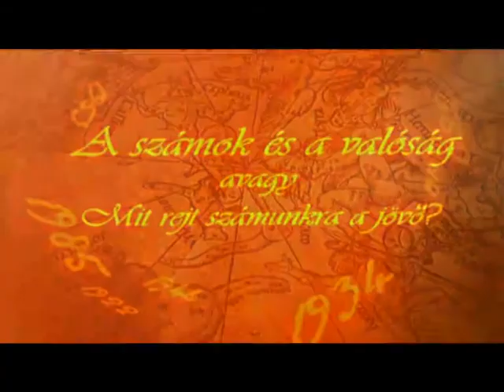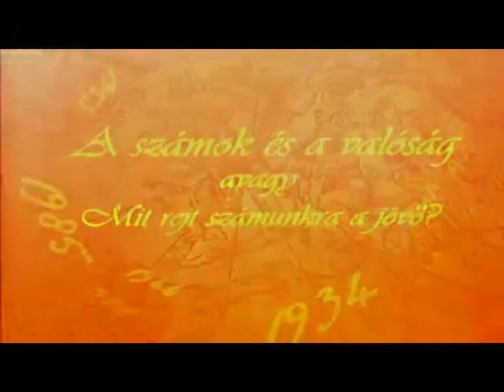Számok és Valóság 2014.09.30. hatoscsatorna